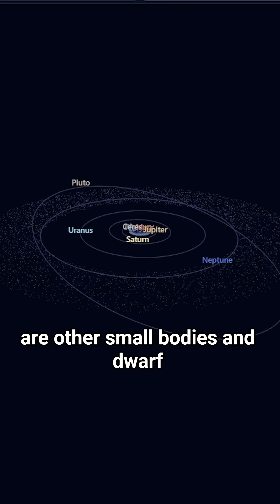What exactly is all in our solar system?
Here's a tour of what exactly is all in our solar system.